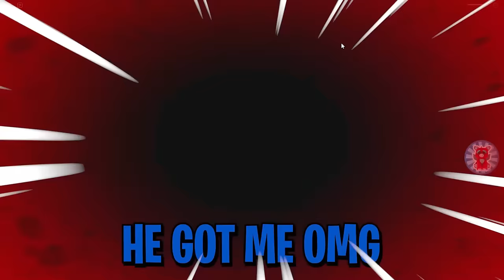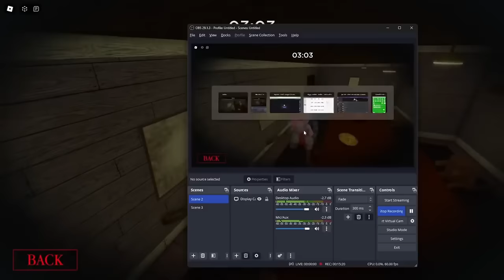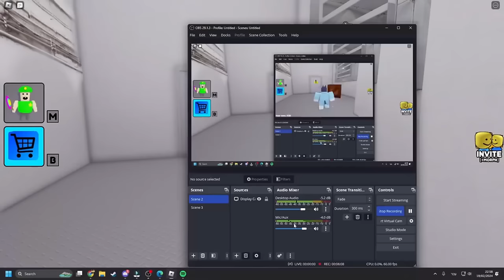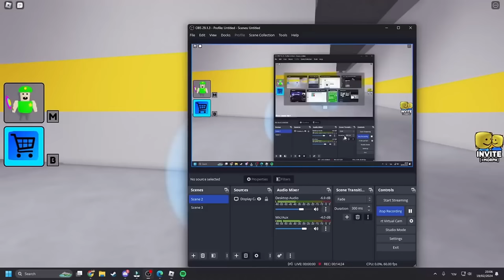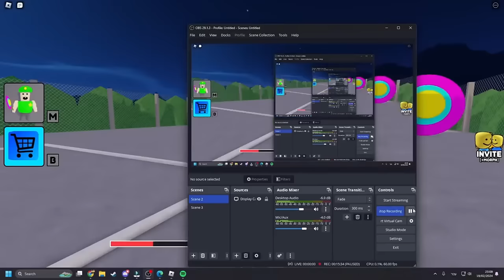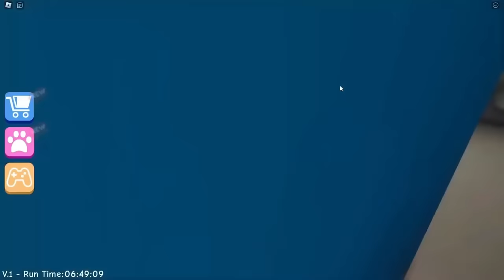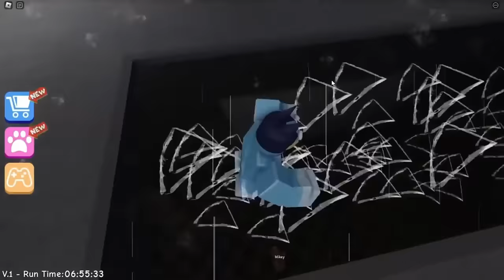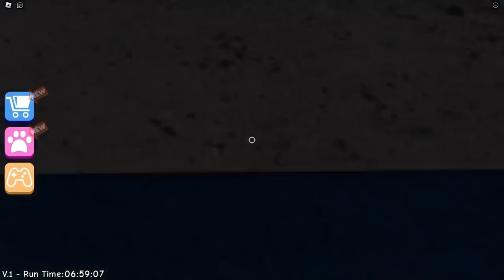Bluey & Bingo Escape FROZEN ELSA PRISON!